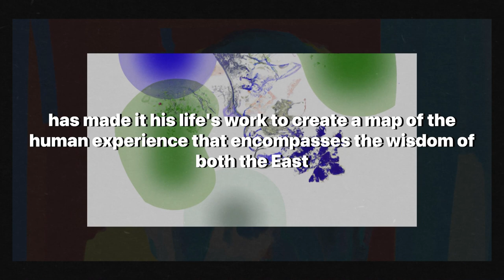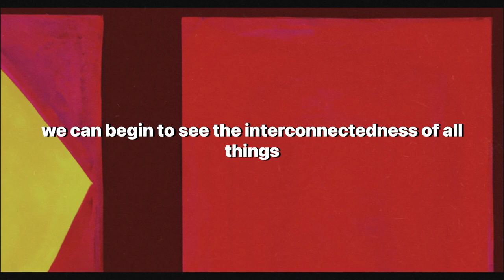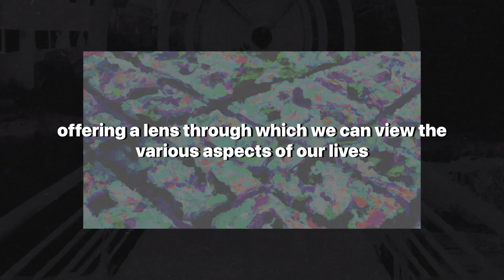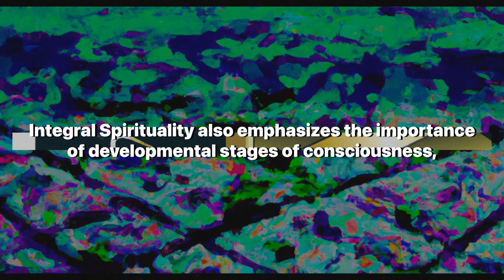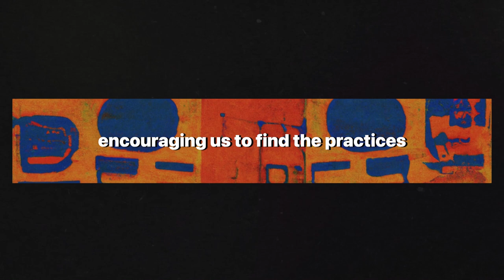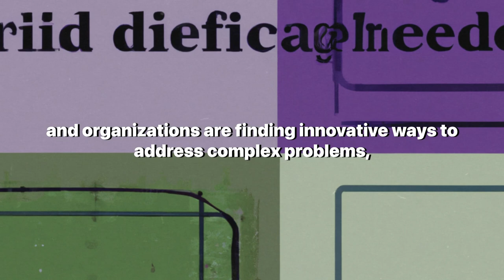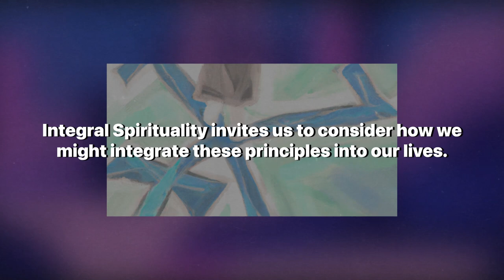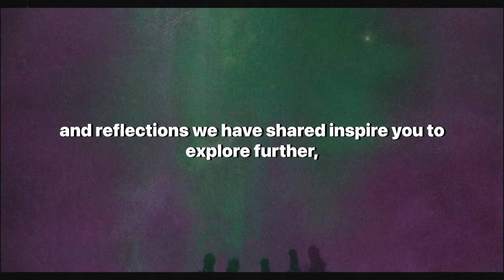Exploring the Depths of Consciousness with Ken Wilber: Integral Spirituality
Dive deep into the profound realms of Integral Spirituality and consciousness with our latest exploration, "Integral Spirituality: Exploring the Depths of Consciousness with Ken Wilber." This video is a compelling journey through the revolutionary ideas and frameworks proposed by one of the most influential philosophical thinkers of our time, Ken Wilber. Through a detailed narrative, we uncover the essence of Integral Theory, the AQAL framework, and the transformative potential of integrating science with spirituality. We delve into the developmental stages of consciousness, the importance of shadow work, and the inclusivity of spiritual practices within the Integral approach. This video not only aims to illuminate the complex concepts of Wilber's work but also to invite you into a reflective exploration of how these ideas can be applied to our personal lives and the collective challenges we face in today's world. Join us as we navigate the intersection of modern science, ancient wisdom, and the boundless territories of the human spirit, seeking to understand how Integral Spirituality can guide us towards a more harmonious and enlightened existence. Whether you're a long-time follower of Ken Wilber or new to the realm of Integral Theory, this video promises to enrich your understanding and inspire your journey towards higher consciousness.